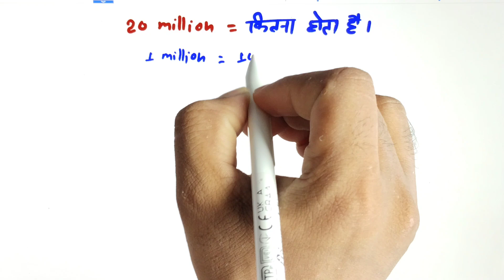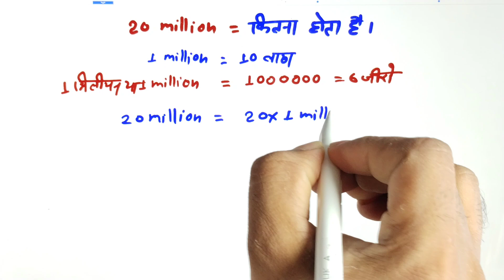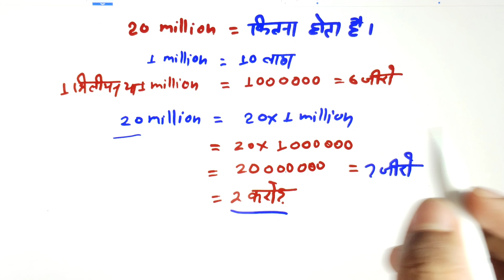20 million कितना होता है || 20 million kitna hota hain || 20 million me kitna zero hota hai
20 million कितना होता है  || 20 million kitna hota hain || 20 million me kitna zero hota hai